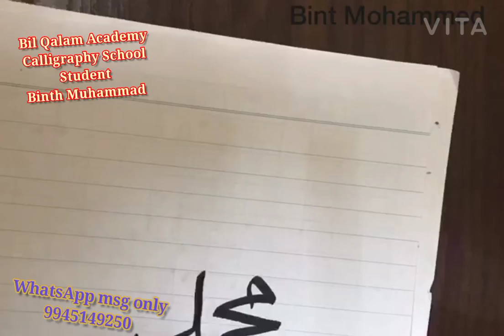Bil Qalam Academy Calligraphy School Student 🧕🏻 Binth Muhammad محمد رسول الله صلى الله عليه وسلم